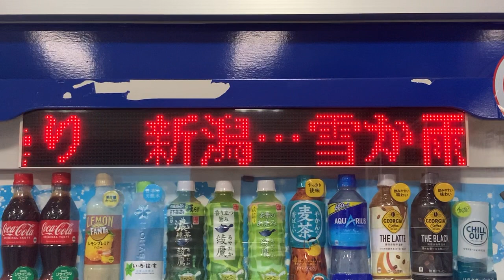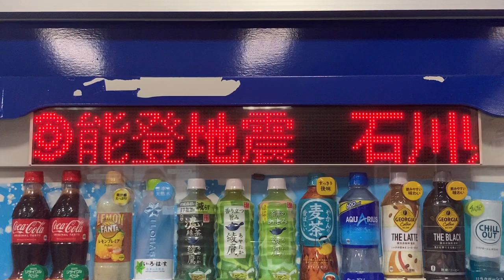コカ・コーラ自動販売機のLED電光掲示板 大阪駅高速バスターミナル 待合室内 2024/2/10